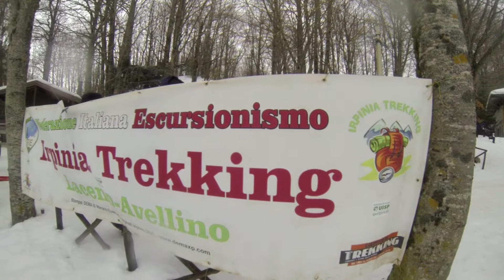Irpinia Trekking - Ciaspolata al Laceno